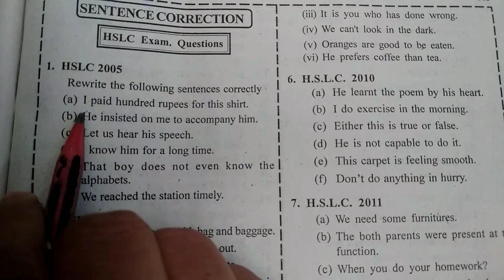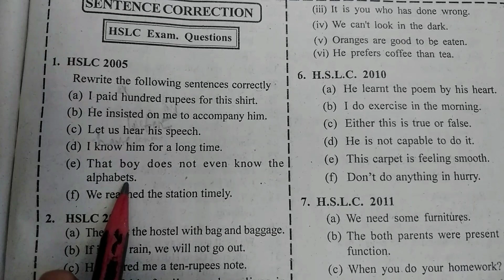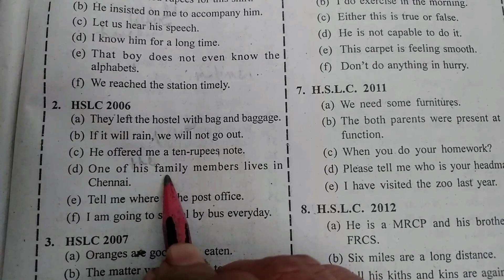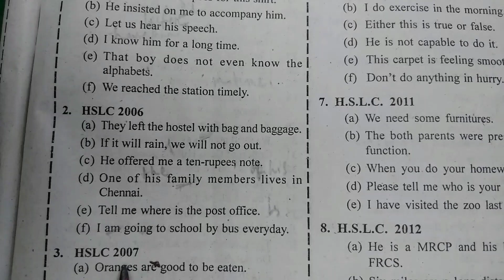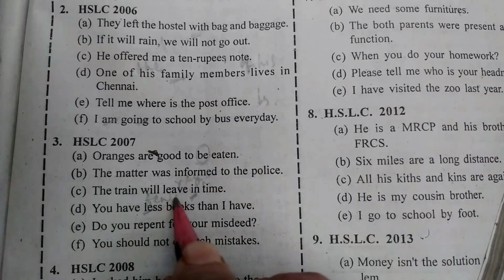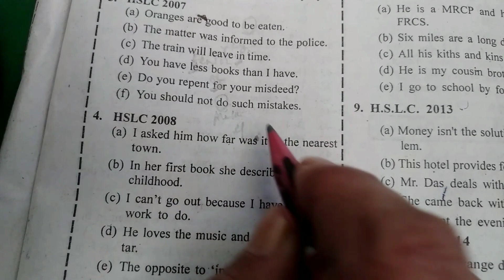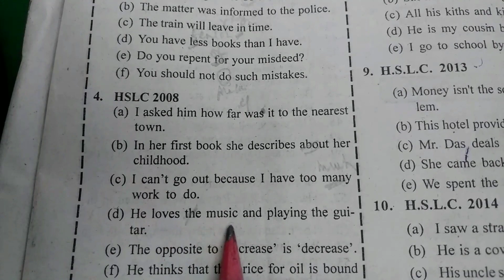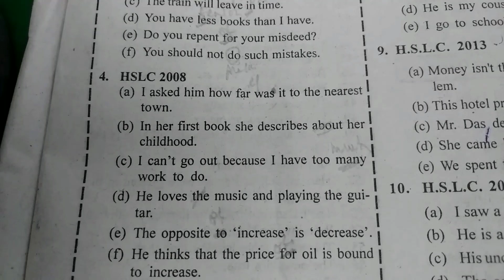Seba HSLC exam sentence correction | previous years HSLC question paper 2005 to 2008 | class ten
Previous years hslc exam   sentence correction 2005 to 2008 |Seba board question paper | class ten sentence correction | old question paper sentence correction | Question bank question solved sentence correction|

In this video I discuss about the sentence correction of class ten. This video belong to sentence correction from the year of 2005 to 2008 . This video is important for the student of class ten who appearing the hslc exam in the year of 2022 .